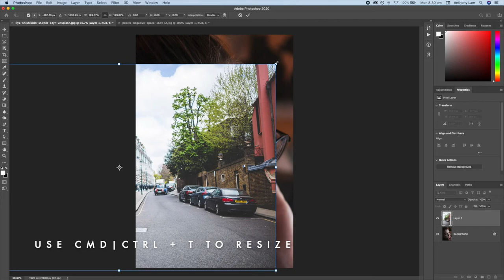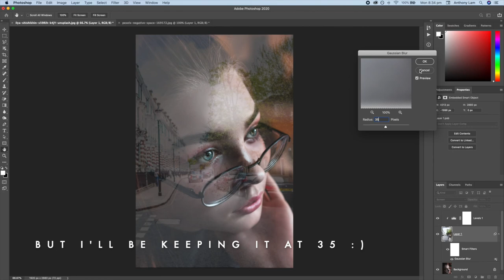Fake Window Effect Photoshop 2020 Tutorial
In this Adobe photoshop 2020 tutorial, you will learn how to create a realistic window effect.

Tags - Photoshop, Photoshop Tutorials, Photoshop Tips, Photoshop Manipulation, Photoshop Art, Adobe Photoshop, Photoshop Tutorial, Adobe